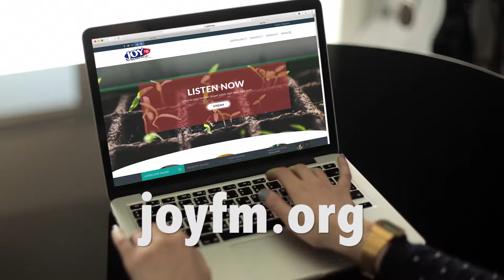Joy FM Real Music. Real Life.® Gospel Music in America